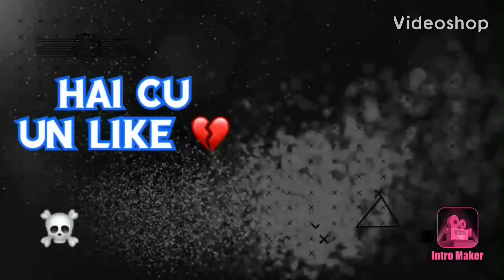Kron x And - A. S . S . C